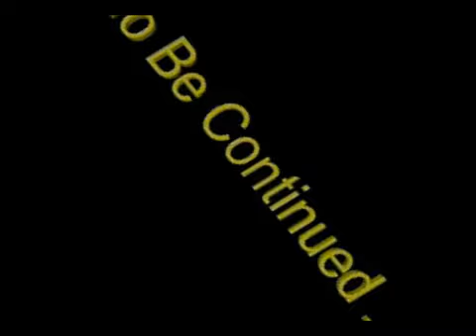His cuckiness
(2:39 PM) BrettC
(2:40 PM) Billion: MY CUCKINESS
(2:40 PM) BrettC: oh my god look at that black hiared thing's face as it walks
(2:40 PM) Billion: I saw
(2:41 PM) Billion: Naruto looks okay, setting ascew his hair
(2:41 PM) Whelt: huh
(2:42 PM) Whelt: fascinating
(2:42 PM) Billion: I've seen it at least twice already though
(2:42 PM) Billion: Someone should make a second iPoop collab
(2:43 PM) Whelt: the clone i
(2:43 PM) BrettC: has anybody remixed this yet
(2:43 PM) Billion: Not sure
(2:43 PM) Billion: I'll take the challenge if nobody's up for it
(2:44 PM) Billion: or nobody has
(2:46 PM) Billion: Actually I'll do it either way
(2:46 PM) Whelt: k